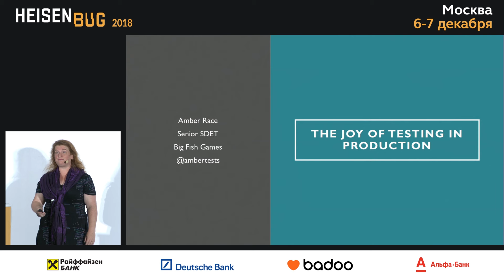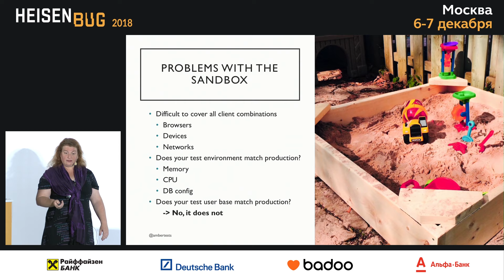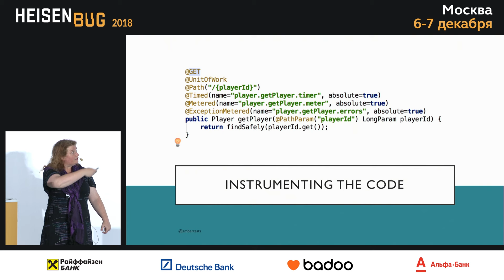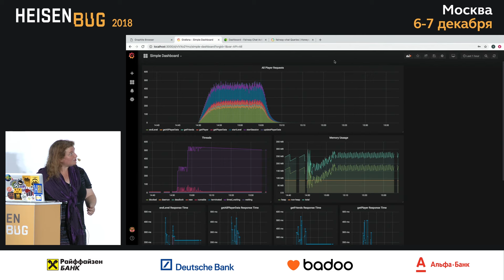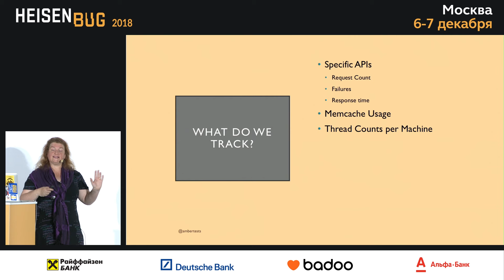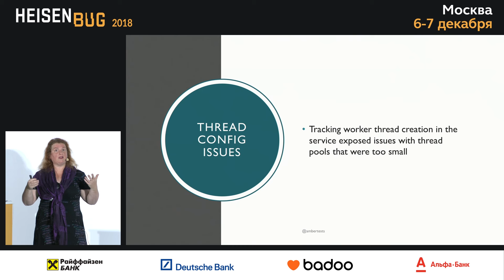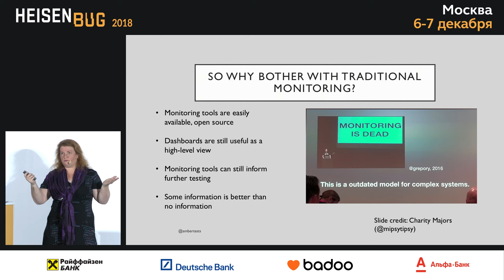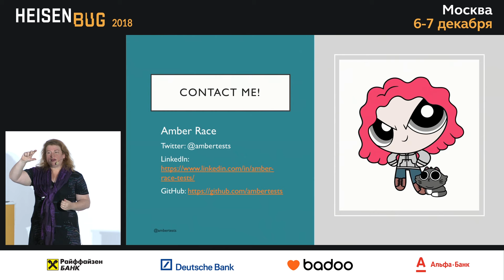Amber Race — The joy of testing in production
Ближайшая конференция — Heisenbug 2024 Autumn, 10 октября (Online), 17—18 октября (Санкт-Петербург + трансляция).